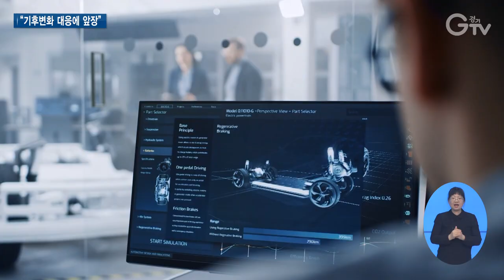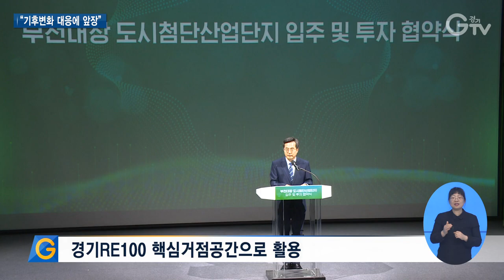부천대장지구에 1조 ‘SK그린테크노캠퍼스’ 유치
[앵커멘트]
경기도가 부천대장지구에 1조 원 규모의 연구개발단지를 유치했습니다. 주목할 만한 건 차세대 배터리와 반도체 소재, 탄소저감 등 친환경 미래기술 분야라는 건데요. 기후변화 대응에 앞장서고 있는 모습입니다. 보도에 최창순 기자입니다.

[리포트]
2020년 공공주택지구로 지정된 부천대장지구

부천시 대장동과 오정동, 원종동, 삼정동 일원 342만㎡로 올 하반기 착공에 들어가 오는 2029년 준공 예정입니다.

부천대장지구 도시첨단산업단지 내 산업시설용지에 가칭, SK그린테크노캠퍼스가 조성됩니다.

SK그룹이 2027년까지 1조 원 이상을 투자해 친환경 연구 거점시설을 건립하기로 했습니다.

부지면적은 13만7천㎡, 건축 연면적은 40만㎡에 달합니다.

SK이노베이션과 SK에너지, SK지오센트릭, SK온, SKC, SK머티리얼즈, SK E&S 등 친환경 기술개발 관련 7개 기업이 입주할 예정입니다.

[녹취] 김준 / SK이노베이션 대표이사 부회장
“그룹의 연구역량을 결집하여 서로 유기적으로 연결될 뿐만 아니라 기술 스타트업과의 협업과 지역사회와의 상생을 통한 열린 연구소를 지향하고자 합니다.”

기술적인 파급효과가 높은 SK그린테크노캠퍼스가 입주하면 부천대장지구는 경기서부권역의 친환경미래기술 집적지로 부상할 거란 전망이 나옵니다.

경기도는 경기RE100을 선도하는 핵심거점공간으로 활용하겠단 구상입니다.

“SK그린테크노캠퍼스의 유치를 계기로 해서 부천시가 한층 발전하고 경기도와 더 나아가서 대한민국 성장을 견인하는 데 함께 힘을 모으도록 하겠습니다.”

경기도와 부천시, LH, 부천도시공사는 이번 투자가 성공적으로 이행될 수 있도록 행정 지원을 약속했습니다.

SK그룹은 3천 명 이상의 일자리를 만들고 지역경제 활성화를 위해 협력하기로 했습니다.

[자막]
1.부천대장공공주택지구
2.SK그룹, 1조 원 투자 ‘친환경 연구 거점시설’ 건립
3.부천대장 도시첨단산업단지 유치 및 투자 협약식/부천아트센터(4월4일)
4.김준 / SK이노베이션 대표이사 부회장
5.경기RE100 핵심거점공간으로 활용
6.김동연 / 경기도지사
7.영상취재 : 경기도청 촬영팀 영상편집 : 강윤식 CG : 우윤정